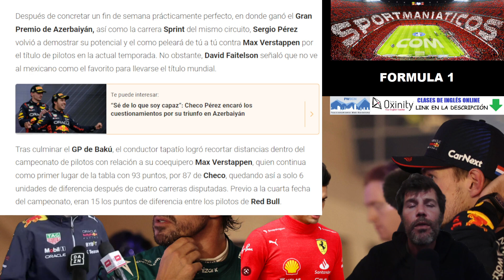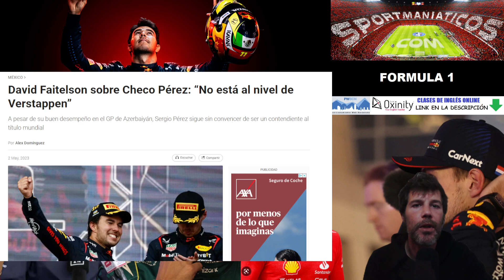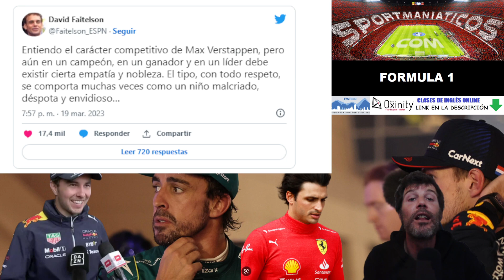ATACAN A CHECO: "No está al nivel de Verstappen, imposible que sea campeón"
✔️Oxinity MÉXICO - LATAM - USA: Clase gratis y 10% descuento entrando con este enlace
✔️Oxinity ESPAÑA - Clase gratis y 10% descuento entrando con este enlace

Espectaculares declaraciones de nuevo contra Checo Pérez, no paran de decir extrañas declaraciones contra Sergio Pérez hoy, y otros días, qué está pasando?